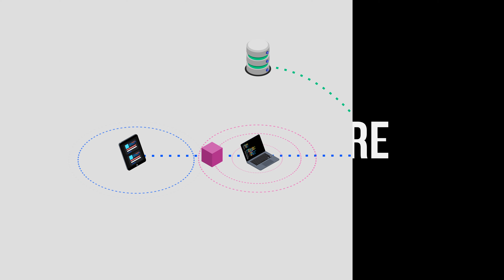Ditto Server has a Secret Power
Ditto Server isn't your normal sync server. It can fallback to peer to peer leveraging Bluetooth, WiFi Direct, and or Access Points as a way to fallback.